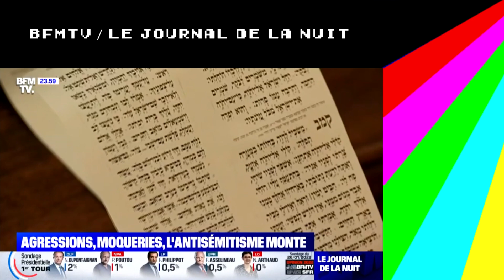Pour ou contre les nains dans Blanche-Neige !? Gros débat dans TPMP ! - Zapping du jour ! 27/01/22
Disney va enlever les 7 nains et mettre des créatures magiques à la place pour ne pas choquer les enfants ! Le débat était très tendu hier soir chez Cyril Hanouna !

L'équipe de TPMP réagit à la suppression des nains dans Blanche-Neige !